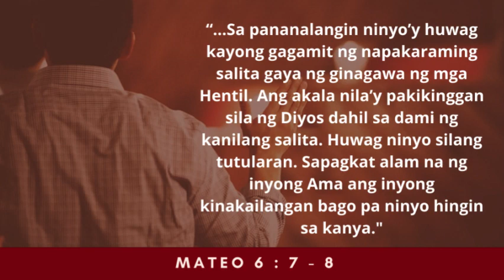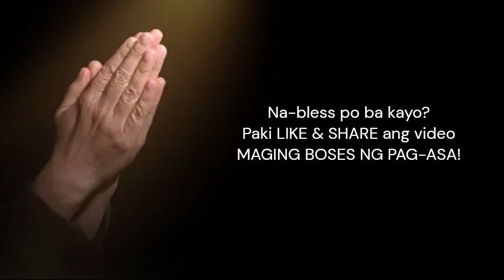LANDAS NG PAG-ASA : “Panalangin nang may Katapatan”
Huwebes, Hunyo 22, 2023
Huwebes ng  Ika-11 Linggo sa Karaniwang Panahon
Paggunita kay San Pablo ng   Nola, Obispo
Paggunita kay San Juan Fisher, Obispo at martir
Paggunita kay San Tomas More, martir

Noong panahong iyon, sinabi ni Hesus sa kanyang mga alagad, “Sa pananalangin ninyo’y huwag kayong gagamit ng napakaraming salita gaya ng ginagawa ng mga Hentil. Ang akala nila’y pakikinggan sila ng Diyos dahil sa dami ng kanilang salita. Huwag ninyo silang tutularan. Sapagkat alam na ng inyong Ama ang inyong kinakailangan bago pa ninyo hingin sa kanya. Ganito kayo mananalangin:

‘Ama naming nasa langit,
sambahin nawa ang pangalan mo.
Ikaw nawa ang maghari sa amin,
sundin nawa ang iyong kalooban
dito sa lupa tulad ng sa langit.
Bigyan mo kami ng pagkaing kailangan namin sa araw na ito;
at patawarin mo kami sa aming mga kasalanan,
tulad ng aming pagpapatawad sa mga nagkakasala sa amin.
At huwag mo kaming iharap sa mahigpit na pagsubok,
kundi ilayo mo kami sa Masama!
Sapagkat iyo ang kaharian at ang
kapangyarihan at ang kapurihan,
magpakailanman! Amen.’

Sapagkat kung pinatatawad ninyo ang mga nagkakasala sa inyo, patatawarin din kayo ng inyong Amang nasa langit. Ngunit kung hindi ninyo pinatatawad ang mga nagkakasala sa inyo, hindi rin kayo patatawarin ng inyong Ama.”

Video by Jay Guiyab : BSCE graduate. Customer Service representative.  Familia Member. Mission Head for Singles-Baguio. Familia Young Adults Coordinator.